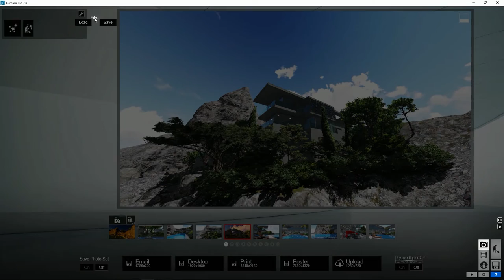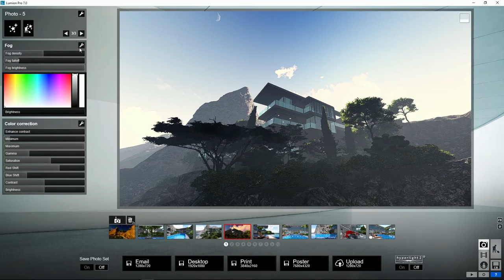Lumion Efectos - 4 Acciones. Efecto 'Ocultar - Revelar'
Tutorial Lumion Efectos, 4. Acciones. Efecto "Ocultar y Revelar".  Aprende todo sobre Lumion, crea tus proyectos paso a paso en pocos minutos.